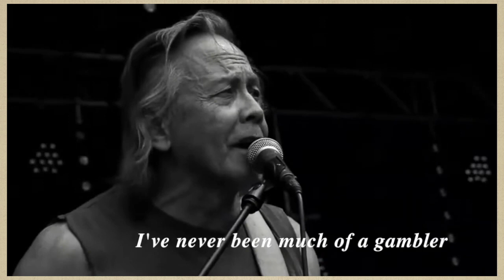Diesel - Sausalito Summernight (1980) lyrics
Album: Watts in a Tank
Release date: 1980
Origin: Netherlands

    Rob Vunderink – guitars, lead vocals
    Mark Boon – guitars, lead vocals
    Frank Papendrecht – bass guitars, backing vocals
    Pim Koopman – drums, keyboards, backing vocals

Diesel is a Dutch pop/rock group that became one of the relatively few Dutch acts to chart in the U.S. when their song "Sausalito Summernight" entered the U.S. Top 40 in 1981.

Diesel was created in October 1978 by ex-Kayak drummer Pim Koopman. The group, at first no more than a hobby project, initially consisted of Koopman (drums, keyboard and vocals) and Rob Vunderink (guitar/lead vocals, composer and lyricist), Mark Boon (guitar, composer and lyricist), and Frank Papendrecht (bass; 10 May 1953 – 18 November 2009). Their first album, Watts in a Tank, was released in the Netherlands in 1980. One of its tracks, "Going Back to China" was released in the Netherlands as a single in 1979 and became a top 40 hit. Two other singles from this album, "Down In The Silvermine" and "Sausalito Summernight" (also misspelled "Sausolito Summernight"), were released in 1980 and also became charting hits. In late 1980, Boon and Papendrecht left to join Meike Touw's Tutti Frutti. They were replaced by bass player Wijnand Ott and guitarist Hugo de Bruin. In mid-1981, Koopman left the band and Kim Weemhoff took the drumseat.

In 1981, Watts in a Tank was released in the United States. The single "Sausalito Summernight" rose to #25 on the US Top 40. It reached #1 in Canada. Watts in a Tank itself went up to #68 on the Billboard 200.[8] This success prompted the return of Mark Boon and an American tour. At Boon's suggestion, guitarist Bas Krumperman joined the band just before the North American tour, moving the band's sound in a country-rock direction. The band got a distribution deal with Atco Records and recorded another album, Unleaded, in 1982, but it was not a success. In the next few years the group had many new members, such as Leen Barbier (guitar/vocals), André Versluijs (bass), Jan Loomans (guitar/vocals), and Henk Hager (guitar/vocals), and released several more singles before disbanding in 1985.